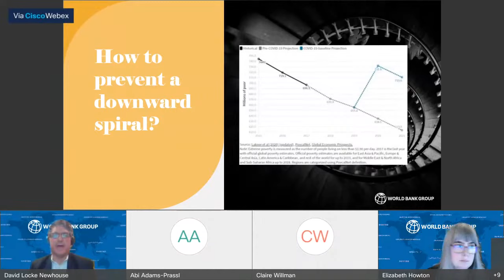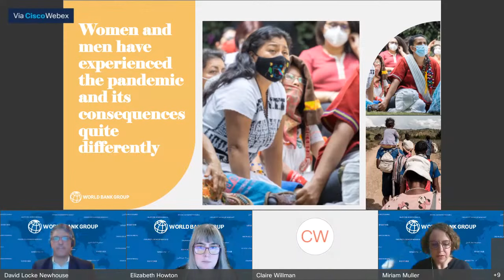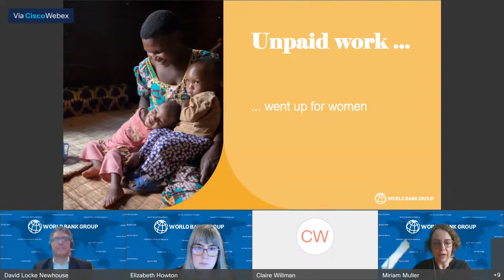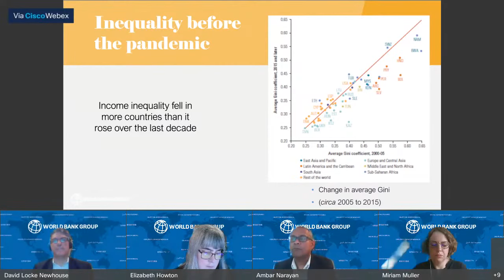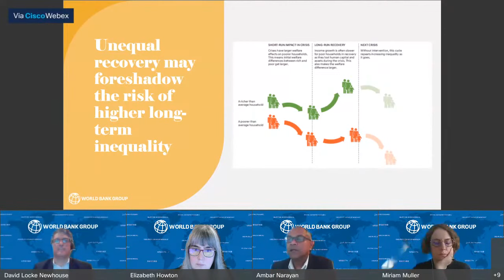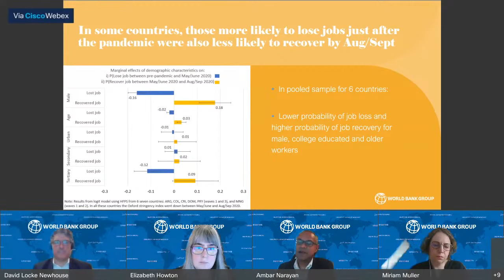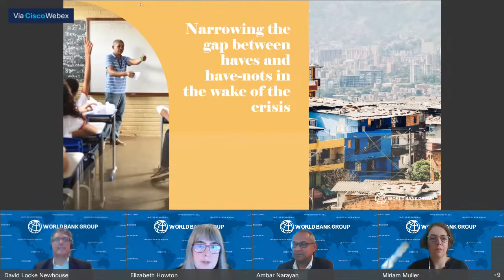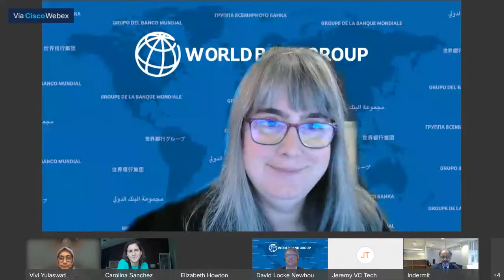Inequality under the COVID-19 Pandemic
Everyone is at risk from COVID-19, but all have not suffered equally. Early indications point to an unequal pattern of recovery from the COVID-19 pandemic, posing significant risks to long-term equity and social mobility. Data from World Bank’s rapid phone surveys launched in April 2020 across all developing regions to monitor the impact of the crisis on households show that, on average, more than one-third of those working before the pandemic stopped working when lockdowns were imposed and more than 60% of households lost some income. Income losses and hunger were more common among households in poorer countries. Within countries, employment and income losses were felt most acutely by vulnerable workers, women, youth and the less educated. Lower incomes often translated into food insecurity for disadvantaged households, and a large fraction of children in poorer families, particularly those in low-income countries, have not had access to learning during school closures. To prevent the pandemic from starting a downward cycle into further inequality, urgent policy action is required. This event will discuss these challenges and include presentations on the latest World Bank research on the pandemic’s effects on inequality, including labor markets and gender impacts.

🗣️ Speakers
• Indermit Gill, Vice President, Equitable Growth, Finance, and Institutions, World Bank Group
• David Newhouse, Senior Economist, Poverty & Equity Global Practice, World Bank Group
• Miriam Muller, Social Scientist, Poverty & Equity Global Practice, World Bank Group
• Ambar Narayan, Lead Economist, Poverty & Equity Global Practice, World Bank Group
• Carolina Sánchez-Páramo, Global Director, Poverty & Equity, World Bank Group
• Vivi Yulaswati, Senior Advisor to the Minister of National Development Planning for Social Affairs and Poverty Reduction, Indonesia
• Abigail Adams-Prassl, Associate Professor, University of Oxford
• Jonathan Rothwell, Principal Economist, Gallup
• Shameran Abed, Senior Director, Microfinance and Ultra-poor graduation, BRAC International

📑 Agenda
00:00 Welcome, introductions and opening remarks
01:42 Presentation of research by WB experts in Poverty & Equity
34:52 The impact of the pandemic on the poorest in Bangladesh
40:15 The labor-market impacts of the pandemic in the developing countries
47:35 How much people's lives have been affected by the pandemic
53:29 What the World Bank is doing to track inequality caused by the pandemic
59:12 How COVID has affected Indonesia in terms of poverty and inequality
1:07:35 Q&A from the live audience
1:11:15 Policy measures to ensure a broad-based recovery from the pandemic
1:19:25 Closing remarks